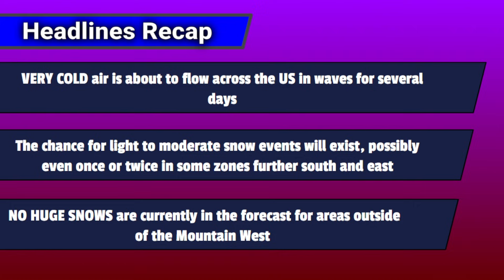VERY COLD Weather is Coming - Could You Get SNOW or No? | ONW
A COLD weather pattern is about to set up across the United States with a large scale jet stream dip. Widespread freezing temperatures will surge south in an unusual manner, sparking the question “Snow or NO?” in many areas… This video will break down the newest data on the cold pattern, including model perspectives on POTENTIAL winter weather events for the next 7 days to answer that question.
0:00 - Introduction
0:22 - FRIGID Setup (Weather Overview)
2:14 - Snows Coming? (Model Timelines)
7:19 - In Depth on the COLD Temps
10:35 - Headlines Recap

- More detailed list of winter weather topics covered in the video (similarly to what was covered last update):
FRIGID AIR (overview of the setup for, and later a breakdown on the temperatures that could drop below zero in many areas)
SNOW? (model timelines showing the best chance areas with active weather/snow signals through the upcoming weekend)